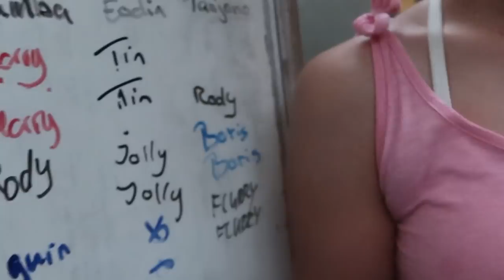Wat er met mijn gezicht aan de hand is - Weekvlog - * Hart voor Paarden *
0:00 = Zaterdag 8 augustus 2020
3:20 = Zondag 9 augustus 2020
11:51 = Dinsdag 11 augustus 2020
14:21 = Woensdag 12 augustus 2020
21:54 = Donderdag 13 augustus 2020
25:58 = Vrijdag 14 augustus 2020

Ook post sturen? Dat kan naar:
Honderdland 9d
2676LT Maasdijk